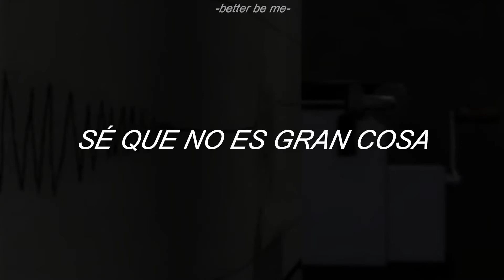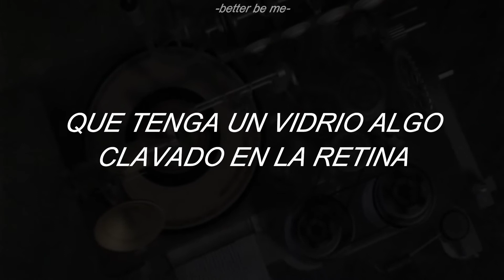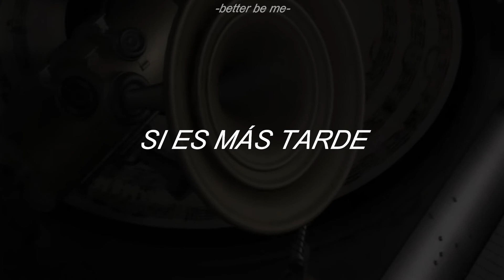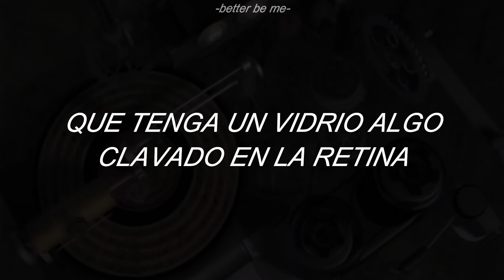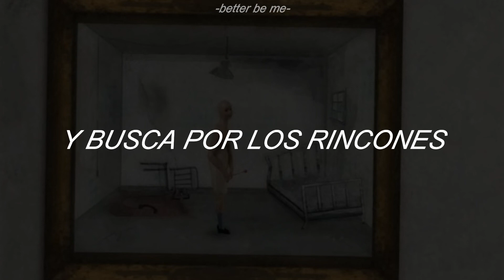Refree // La Reina De Les Neus; Sub Español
𝔫𝔬 𝔪𝔢 𝔭𝔢𝔯𝔱𝔢𝔫𝔢𝔠𝔢 𝔫𝔦𝔫𝔤𝔲𝔫 𝔞𝔲𝔡𝔦𝔬𝔳𝔦𝔰𝔲𝔞𝔩, 𝔠𝔬𝔪𝔭𝔬𝔰𝔦𝔠𝔦𝔬𝔫 𝔫𝔦 𝔭𝔯𝔬𝔡𝔲𝔠𝔠𝔦𝔬𝔫 𝔡𝔢 𝔢𝔰𝔱𝔢 𝔳𝔦𝔡𝔢𝔬, 𝔰𝔬𝔩𝔬 𝔱𝔯𝔞𝔡𝔲𝔠𝔠𝔦𝔬𝔫

ÁLBUM: LA MATRONA (2005)

LYRICS:

Penso en veure'l, despert
Sé que no és gran cosa
Potser si no mirem serà capaç de respirar
Sota el gel
Ja fa un temps que és menys gran
No sé si li van perdre
Una edat a la meitat d'un dia que no era seu
Potser d'un vers

Quan l'escolto no em sap greu
Que sigui un pèl més alt
Que tingui un vidre mig clavat a la retina
I que les mans que no sap on posar
Justifiquin els errors amb el nombre de cançons
Que troben i perden

Que tant se val si més tard
Vindran mesos amb erra
I ens tindran esperant que el dia sigui un xic més llarg
Potser demà

Quan l'escolto no en sap greu
Que tingui una vidre mig clavat a la retina
Desconeguin els carrers i la forma dels diners

I busca pels racons
Històries mortes dels herois
Mentre jeu
Amb la reina de les neus